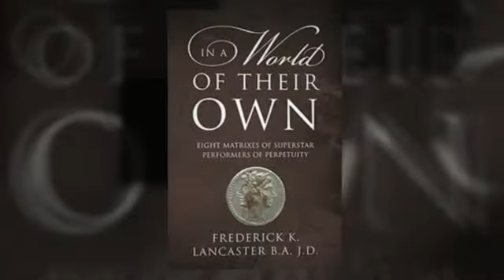In a World of Their Own Virtual Book Tour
In a World of Their Own by Frederick K. Lancaster B.A, J.D.  Virtual Book Tour